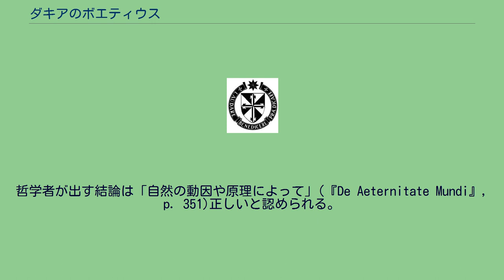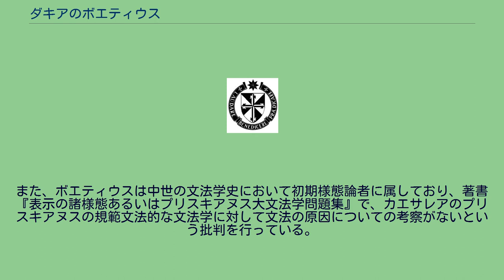ダキアのボエティウス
ダキアのボエティウス（羅: Boethius de Dacia, 「デンマークのボー」（ダキアは中世ラテン語でデンマークなどの北欧を表す。））は、13世紀デンマークの哲学者。
ボエティウスは13世紀前半に生まれた。
彼の前半生はよく知られておらず、デンマークやスウェーデンのよく知られた人物と彼を結びつけようとする試みは上手くいっていない。
彼がパリ大学で哲学を教えるようになったことだけが知られている。
そこで彼はブラバントのシゲルスと親しくなり、シゲルス(およびロジャー・ベーコンやジャン・ビュリダンといった人物)とともに、神学部で研究したり大学以外の職場を見つけるのではなく、しばらく学芸学部教師として教授し続けるための臨時的な教職を得た。
彼は1277年にアヴェロエス主義者を率いたとしてエティエンヌ・テンピエに責められた。
ボエティウスはシゲルスとともにパリを脱出し、ニコラウス3世に訴え出た。
彼はオルヴィエートの教皇庁に留め置かれ、デンマークでドミニコ会に加入した。
ボエティウスはアリストテレスおよびアヴェロエスの研究者で、論理学、自然哲学、形而上学、倫理学に関する著作を書いたが、そのうちいくつかは残っていない。
哲学は宗教的信念との矛盾を考慮せずに自らの内的論理に従うべきというのが彼の基本的な立場であった。
彼にとって、哲学とは人間の活動の内でも至高の物であり、この世界で哲学者だけが知識を獲得できるのであった。
著書『最高善について』で彼はアリストテレスの言う、真理と美徳に関する理性的な思索としての人間の最高善を熱心に提議した。
議論の中で彼は、無からの創造は不可能である、世界および人間の理性は不滅である、そして死者が復活することはない、という結論に到達した。
過激な思想を抱いてはいたものの、ボエティウスはキリスト教徒であり続けており、人間の本性や世界に対する考察を哲学に割り当て、一方で超自然的な啓示や神の起こす奇跡を宗教に割り当てることで、自らの宗教的信念と哲学的な立場を調和させようとした。
彼は二重真理説をとっているとして責められたが、彼は真理が単純であるという信仰に反するような哲学的帰結を注意深く避けていた。
学問の各分野において、人は自分の出した結論が正しいと考えることには注意深くならなければならない。
哲学者が出す結論は「自然の動因や原理によって」(『De Aeternitate Mundi』, p. 351)正しいと認められる。
また、ボエティウスは中世の文法学史において初期様態論者に属しており、著書『表示の諸様態あるいはプリスキアヌス大文法学問題集』で、カエサレアのプリスキアヌスの規範文法的な文法学に対して文法の原因についての考察がないという批判を行っている。